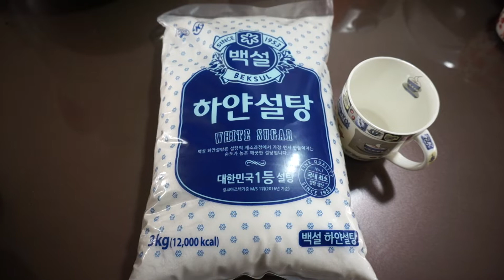▫︎Twins' TV▫︎ ASMR HANDMADE STRAWBERRY & ORANGE TANGHULU Mukbang Real Sound, 직접 만든 과일탕후루 먹방 리얼사운드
오늘은 딸기와 오렌지로 탕후루를 만들어 먹어봤어요!
탕후루만의 아그작 아그작 소리에 집중해주세요☺️

_더 많은 영상 보러가기_